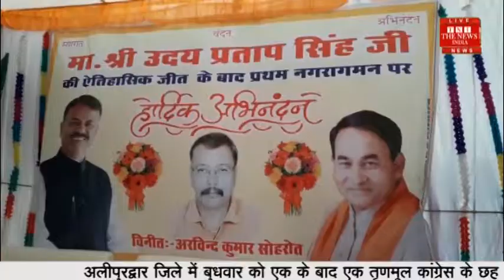सिवनी मालवा TNI 1